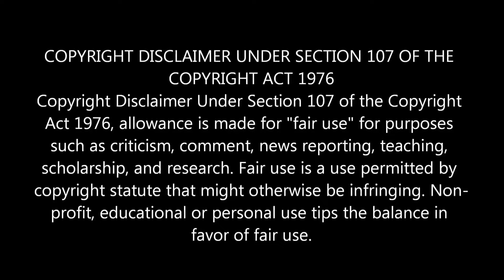Indian Reaction 🇮🇳 ড.ইউনুস প্রস্তুত করছে ভয়ংকর নারী বাহিনী..! 😱😱 || Women army training || Dr Yunus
We Will Available in Facebook also

We have a Vlog Channel  -